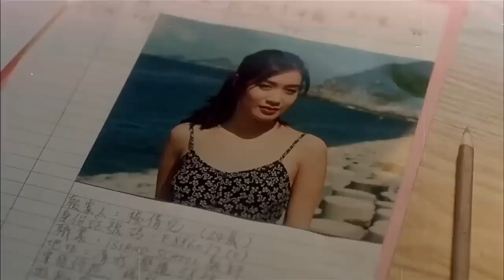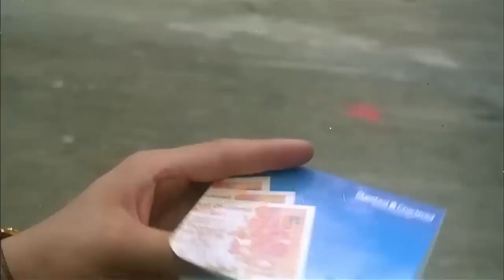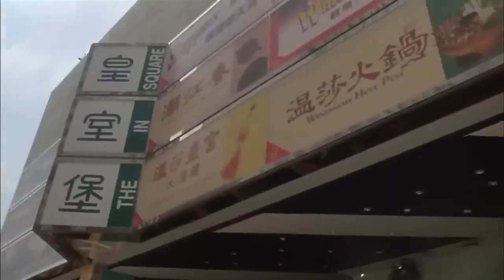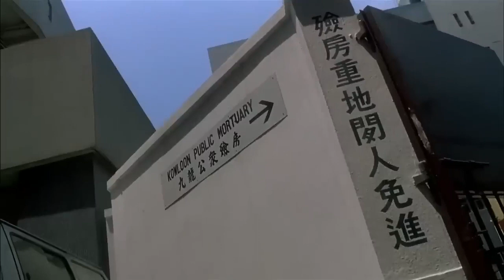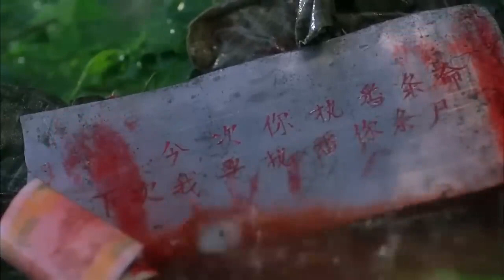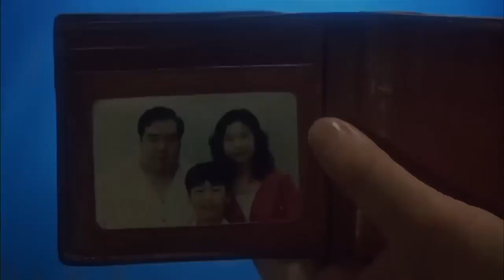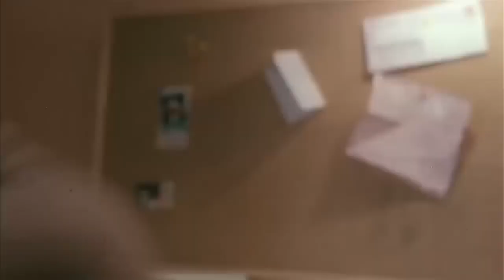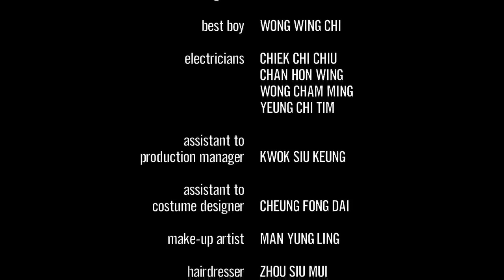Jet Li - The Bodyguard From Beijing (English)